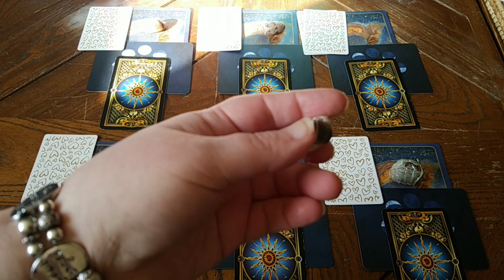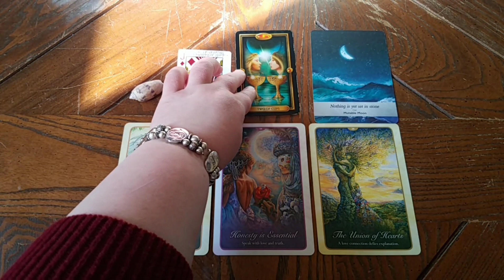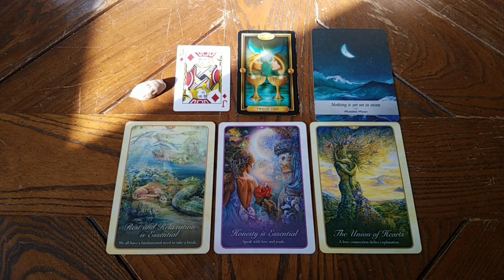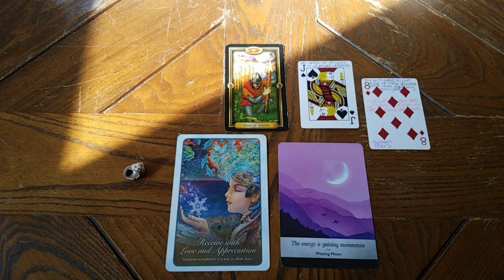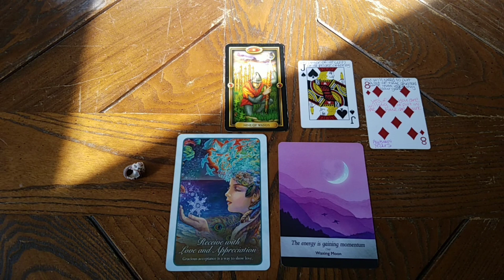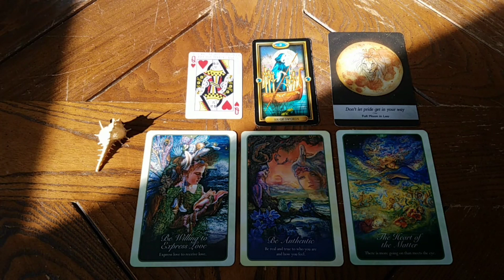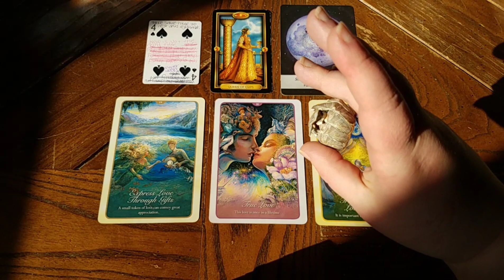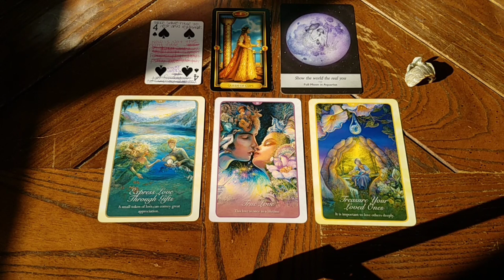Pick-a-card! Will they contact/reach out to you?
Timestamps:
Pile 1-1:49
Pile 2-4:48
Pile 3-10:17
Pile 4-15:32
Pile 5-19:55
Pile 6-25:16